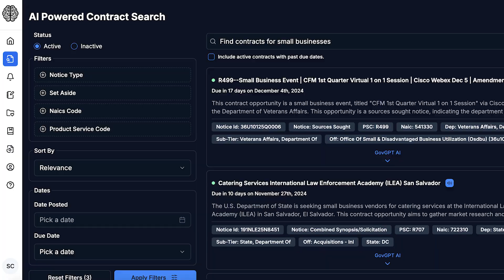How to win Government Contracts Faster using GovGPT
Are you tired of spending endless hours navigating SAM.gov, searching for the right government contracts to bid on? Say goodbye to the hassle and hello to GovGPT, the ultimate AI-powered tool for government contractors. 🚀

In this video, discover how GovGPT revolutionizes the way you find and win government contracts. With powerful AI search features, GovGPT makes locating relevant contracts effortless. It even summarizes lengthy attachments into simple, easy-to-understand terms, so you can quickly decide if a contract is a good fit for your business.

But that’s not all—GovGPT takes it a step further by helping you draft winning proposals with AI assistance. Imagine all the extra time you’ll have to focus on growing your business, while GovGPT handles the heavy lifting.

Join thousands of government contractors who are already transforming their workflow with GovGPT. Don’t wait, stay ahead of the competition and watch this video to learn more!